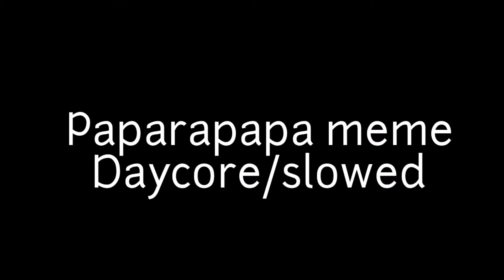Paparapapa meme daycore/anti-nightcore/slowed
✨°English°✨

You don't need to give me credit if you use the audio, but if you do it, I would really appreciate it❤️

✨°Español°✨

No necesitas darme crédito si usas el audio, pero si lo haces, te lo agradecería mucho❤️